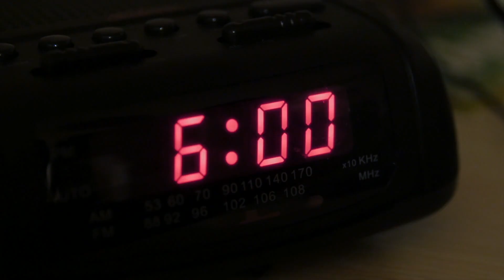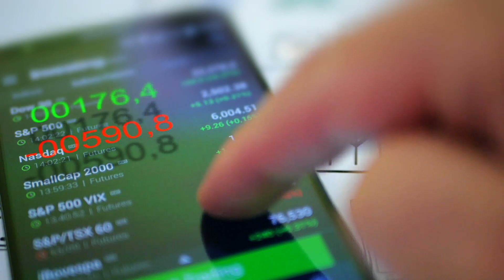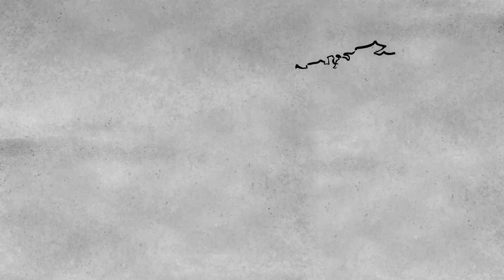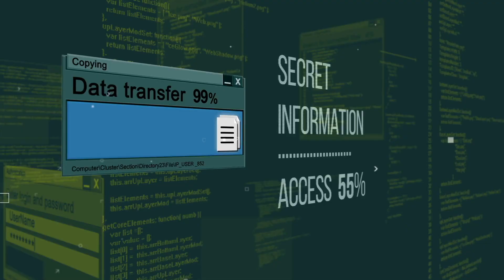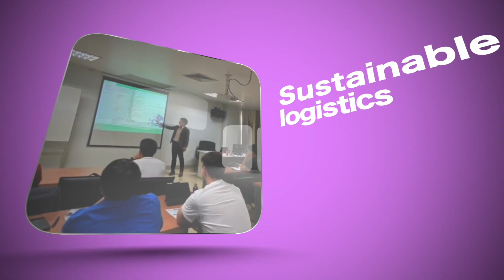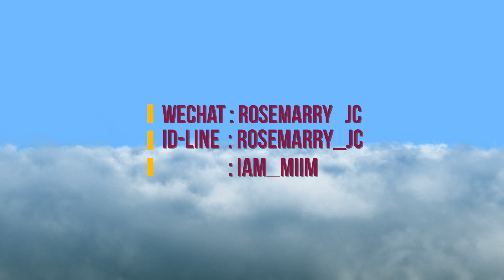คณะโลจิสติกส์และดิจิทัลซัพพลายเชน มหาวิทยาลัยนเรศวร จังหวัดพิษณุโลก